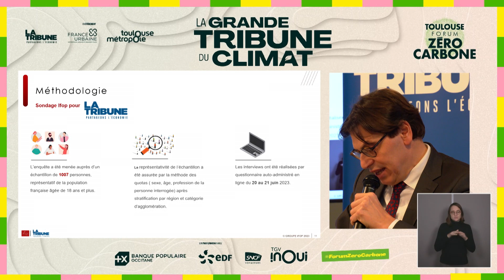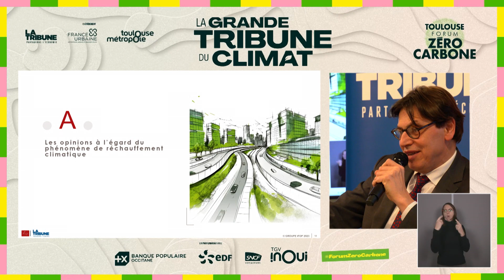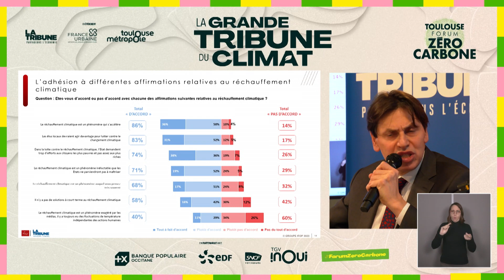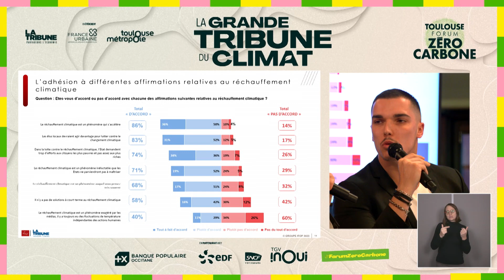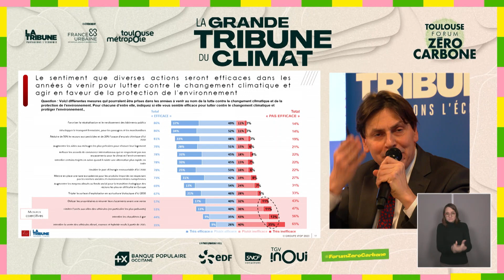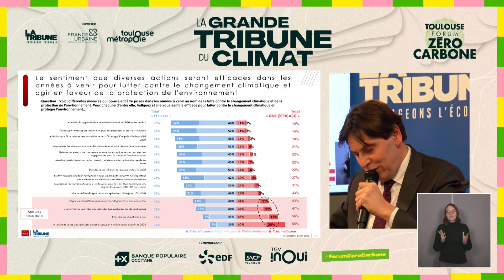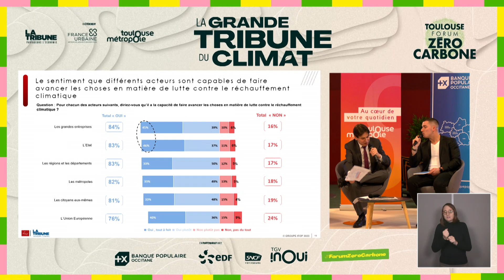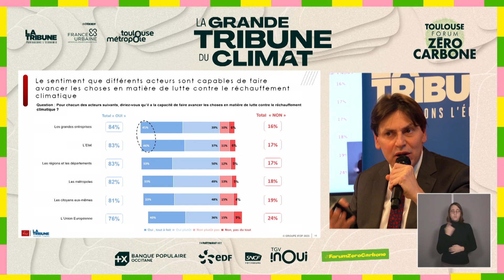L'acceptabilité de la transition écologique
Un événement de 120 minutes pour mieux comprendre l'action face au climat.

Découvrez la séquence Grand Témoin, avec Frédéric DABI - Directeur général de l'IFOP (PPT)

Interview : Pierrick Merlet, Chef d'édition et Journaliste à La Tribune